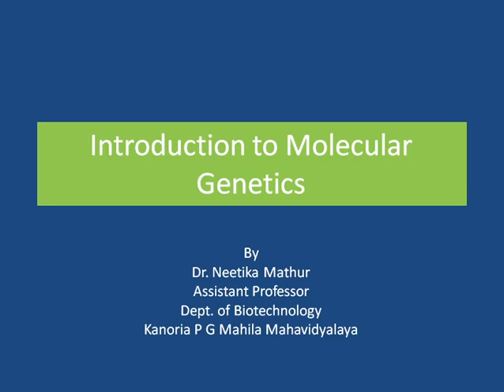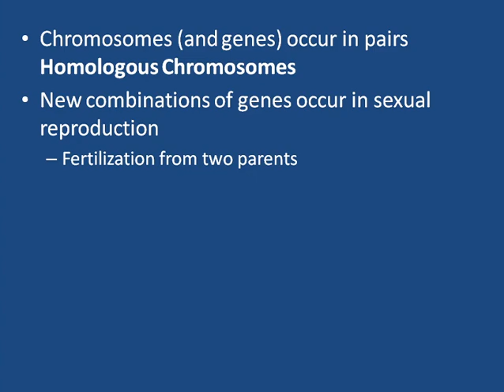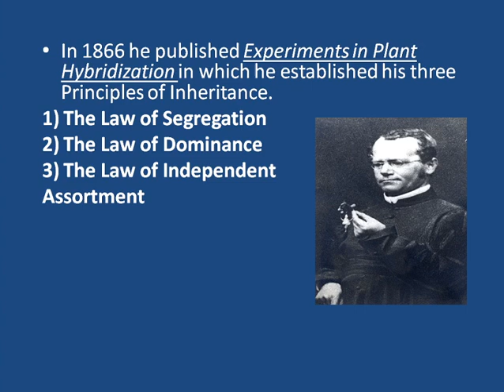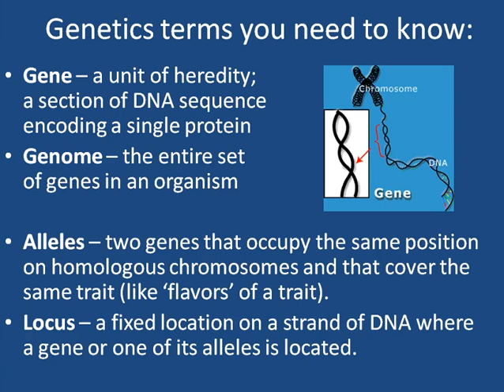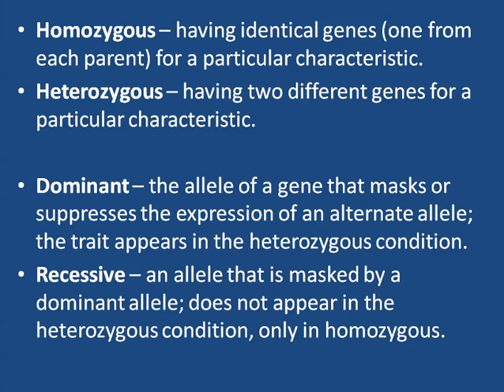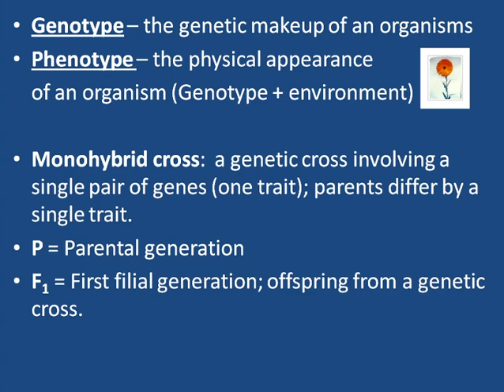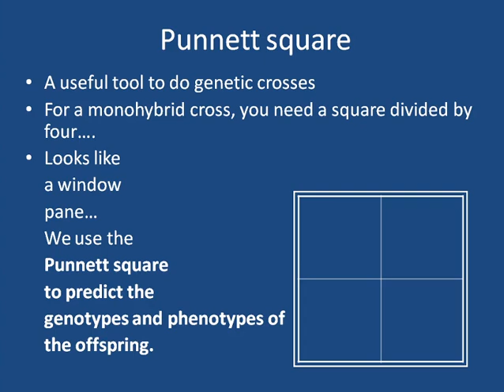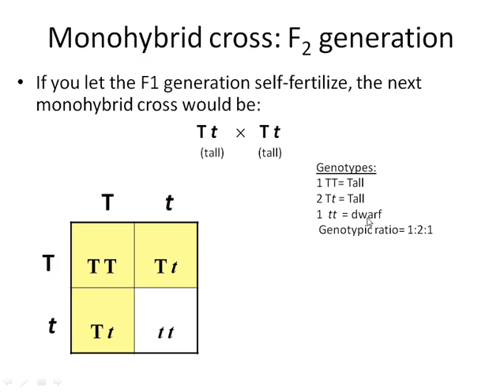mol gen lecture1